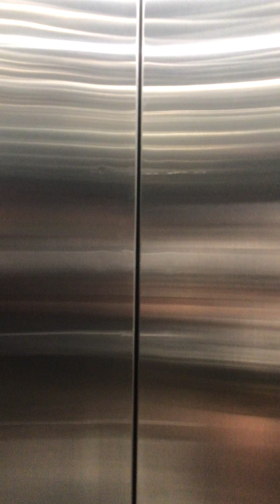เดินเล่นแมคโคร 26 พฤษภาคม 2566